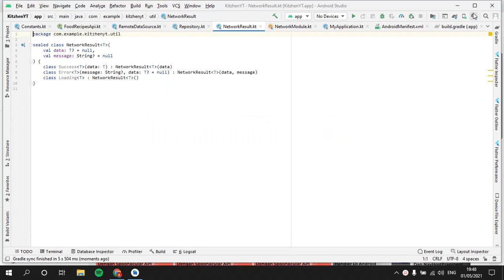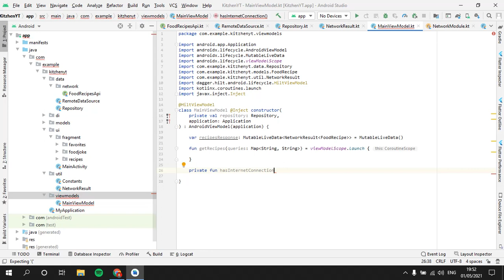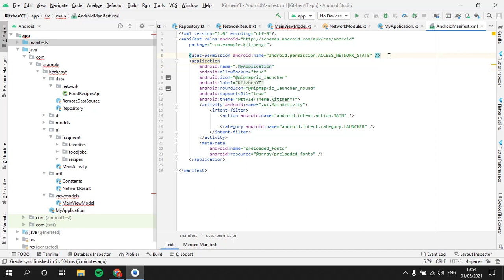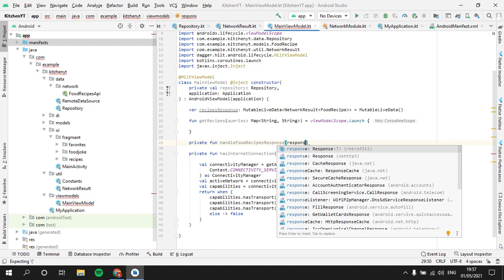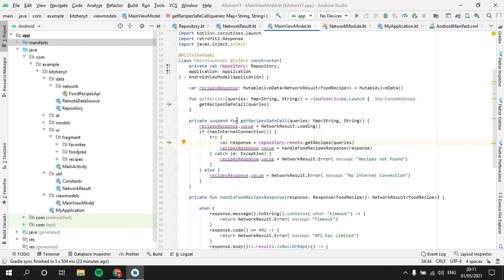Part 14 Android Studio Retrofit Kotlin Coroutines ViewModel Food Recipe App Spoonacular API Tutorial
Part 14 Android Studio Retrofit Kotlin Coroutines ViewModel Aplikasi Resep Makanan Food Recipe App Spoonacular API Kotlin Development Tutorial